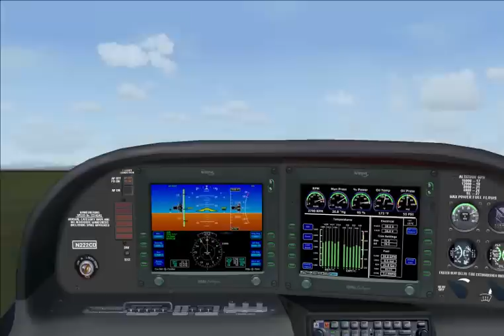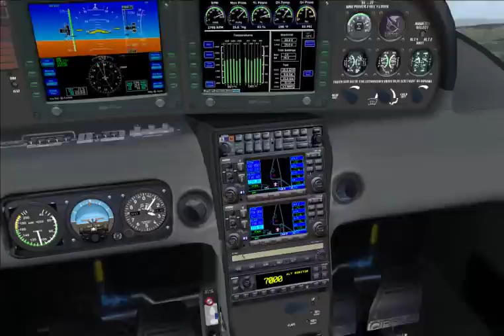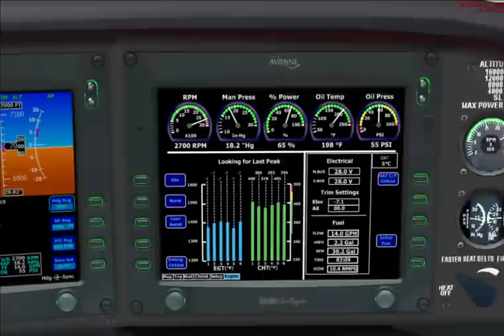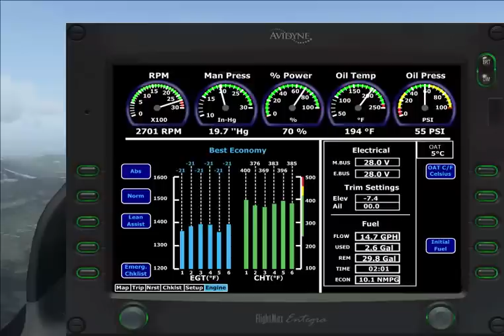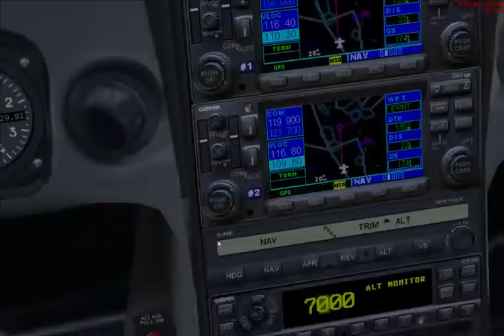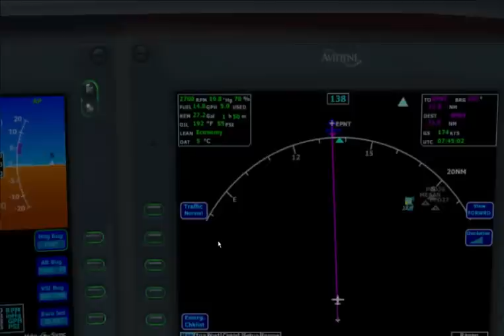Okolice Makowa Podhalańskiego okiem wirtualnego pilota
Krótki film z lotu VFR Cirrusem SR22 z Nowego Targu w okolice Makowa Podhalańskiego i Beskidu Średniego.
FS9 + AS6.5 + TileProxy + Tatry 1.0